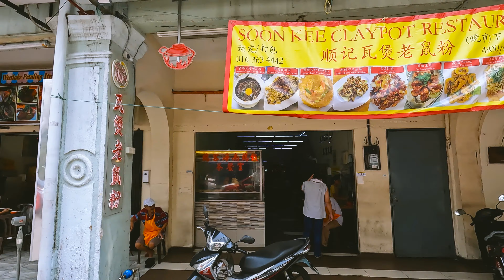Walk around Chinatown. Kuala Lumpur. Malaysia 2023 Part 2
Walk through China Town and Petaling Street. For those who have been or are planning a trip to Kuala Lumpur.